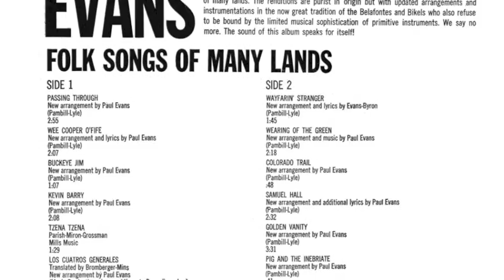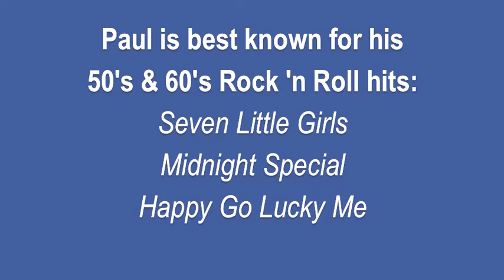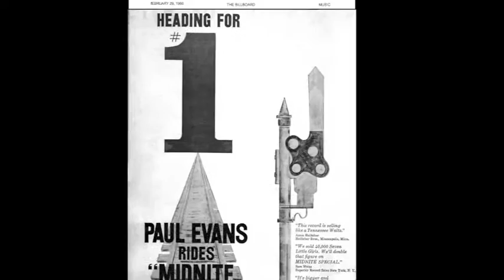Paul Evans Ace CD 2013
A new Ace Records CD compilation of Paul's 1961 Carlton album, "Folk Songs of Many Lands" and his 1964 Kapp album, "21 years in a Tennessee Jail".  The CD includes  a bonus track, "Midnite Special", Paul's 1960 hit recording. The video is made up of 7 sample tracks from this 30 track CD, plus photos and memorabilia from his early career.